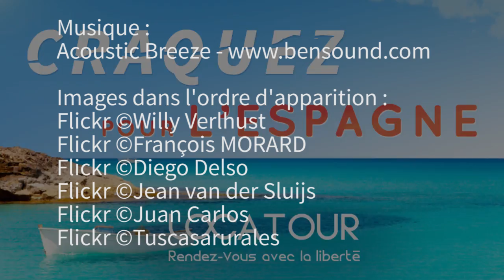5 endroits sur la Costa Blanca